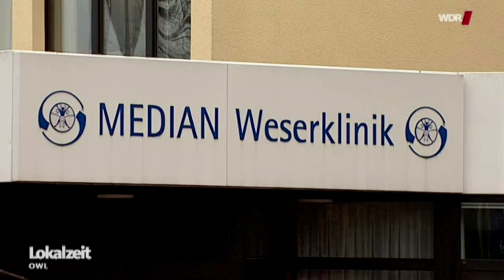Schwarzer Freitag, 13.1.2017 WDR Bielefeld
"Jetzt schlägt's 13!" Protest vor Median-Klinik, Bad Oeynhausen & Waterland, Düsseldorf.
Mit Elmar Wigand (aktion./.arbeitsunrecht), Walburga Erichsmeier (ver.di) u.a.